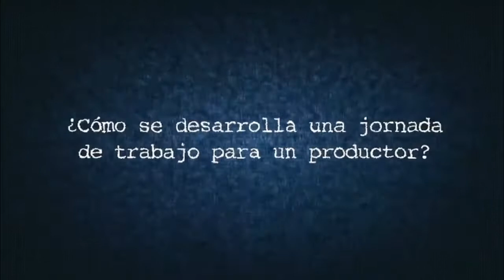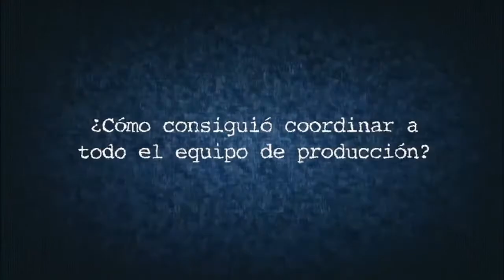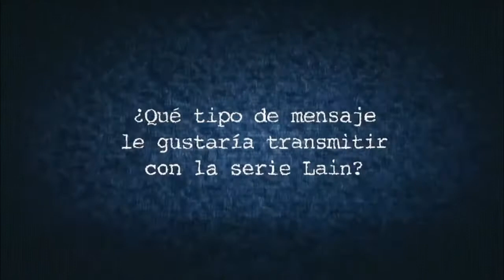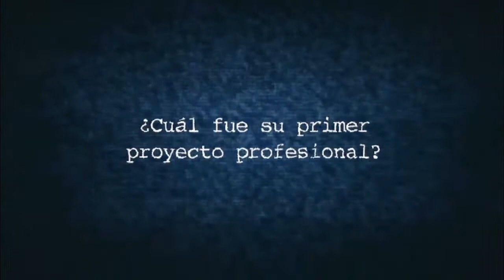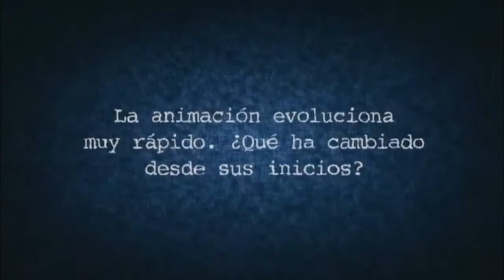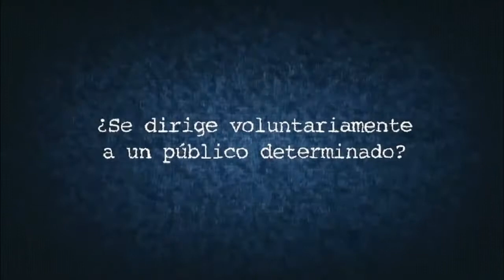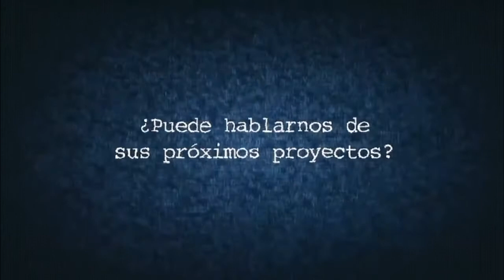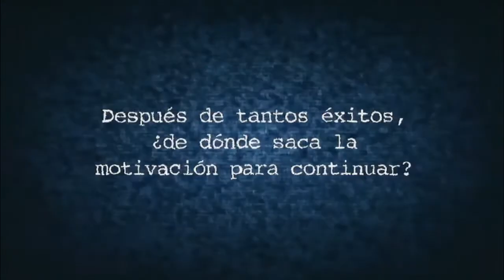Serial Experiments Lain Entrevista con el productor Yasuyuki Ueda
Extra extraido del Bluray de selecta